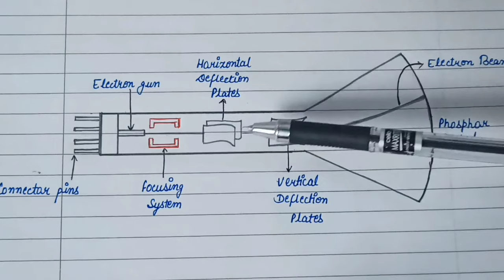Cathode Ray tube .Full Explanation | Diagram | Components of CRT.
Learn Cathode Ray tube .Full Explanation | Diagram | Components of CRT | Various terms associated with CRT.